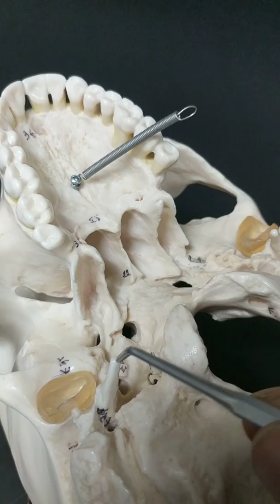Skull (part II)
This video covers the interior portion of the skull